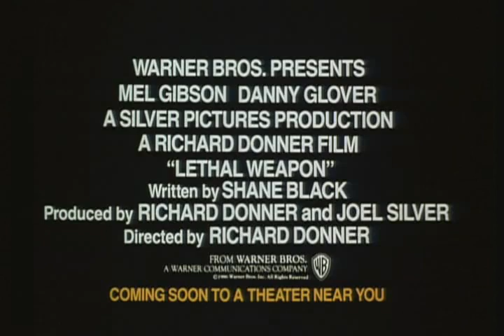LETHAL WEAPON - Trailer ( 1987 )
Trailer for Richard Donner's film